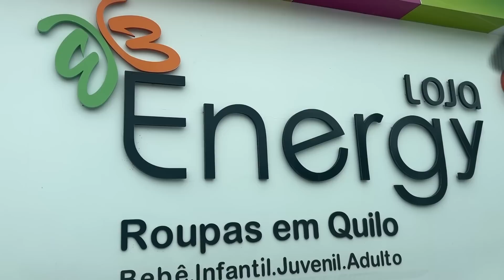AS COISAS NÃO ESTÃO BEM! |*vlog de rotina!*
Oficial Farma
cupom: AMANDA
10%OFF

COMO FAZER DIETA FLEXÍVEL:

CONFIRA AS 4 AULAS gratúitas e entenda todo o conceito da Dieta Flexivel e como aplicar na sua vida.

INSTAGRAM ‣ @amandacurvelo